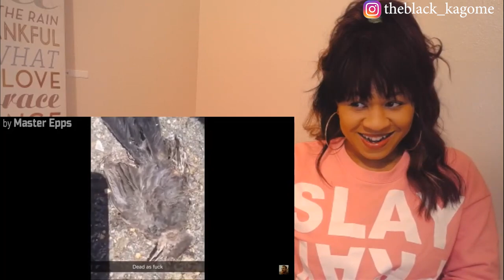KEVIN MAKES KEITH LAUGH COMPILATION | reaction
✨About me✨
Favorite movie: Titanic
First, anime saw: Dragon Ball
Favorite ice cream: banana split
My personality: shy and introverted
Favorite comedian: Dave Chappelle
Favorite Adultswim show: ATHF
 *favorite episode: Hand Banana 😅
My regrets: I wish I never stopped drawing
First game ever played: EvilZone on ps1
Favorite season: Fall 🍁
Favorite food: Tacos and rice 🌮
Favorite Hobbie: I have a lot!🥴
Favorite music: indie, house, Lofi, electronic, R&B/Soul